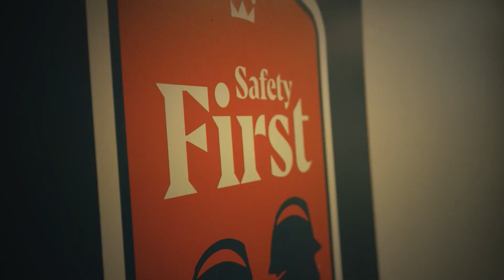Danish Crown - bliver slagterelev og kom som du er.mp4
Som slagterelev hos Danish Crown skal du ikke være lavet af én bestemt støbning. Det vigtigste for os er, at du har lysten og motivationen til at lære et hæderkronet håndværk.

Følg linket og læs mere om, hvordan uddannelsen som slagter er bygget op